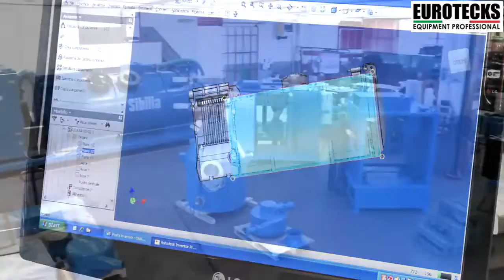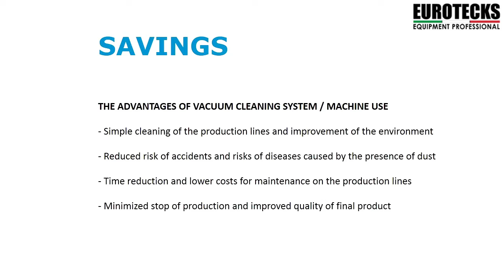Sibilia Vacuums Solution for Cement Industry - Cement Factory Vacuum Cleaners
EUROTECKS believes in delivering cost-effective innovative  solutions and equipment to our valued customers.  We are one of the top industrial and professional cleaning companies in Saudi Arabia.